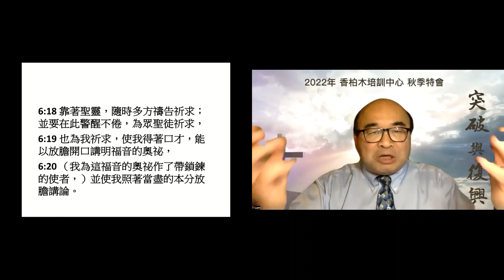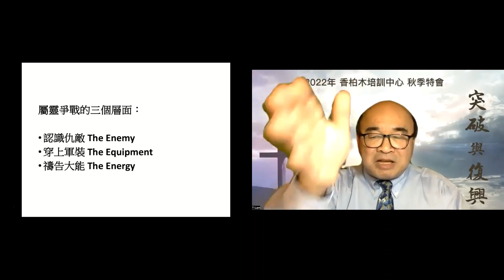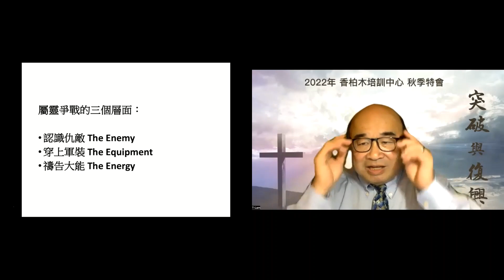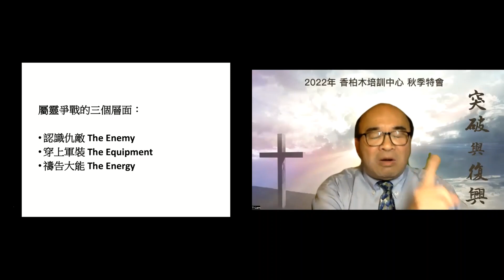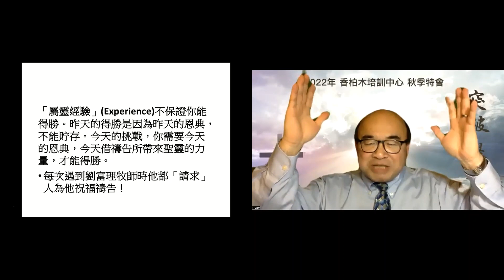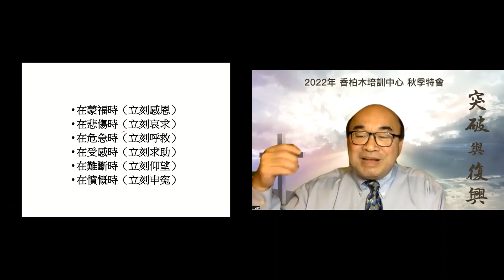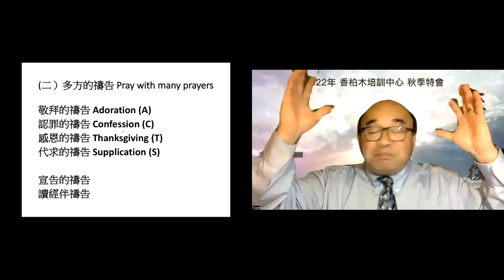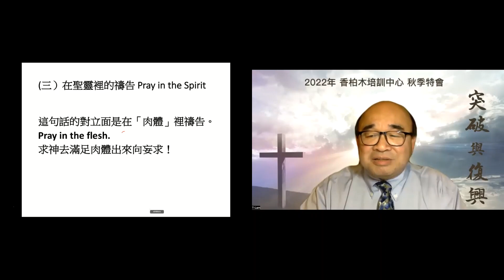培靈信息 禱告：與神結連 一生受用 林祥源牧師 2022香柏木培訓中心 秋季特會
矽谷基督徒聚會Silicon Valley Christian Assembly
3131 Bowers Ave, San Jose, CA 95054 USA